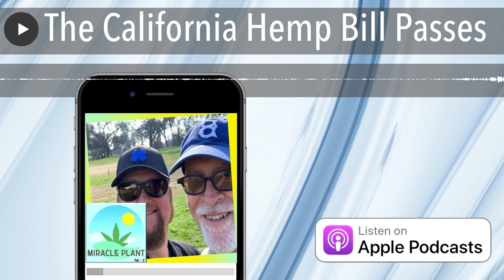The California Hemp Bill Passes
What impact will California's hemp regulation have on the industry?

   After years of struggle the California hemp legislation AB 45 has finally passed.    Patrick Goggin , general counsel of the California Hemp Council joins Justin Benton, LaTara Parker , and Dan Humiston on Clubhouse to explain how the new regulations will create enormous opportunity for hemp businesses in the state and could be a roadmap for uniform nationwide regulations.  Join the Miracle Plant live on Clubhouse every Saturday morning

Produced by PodCONX